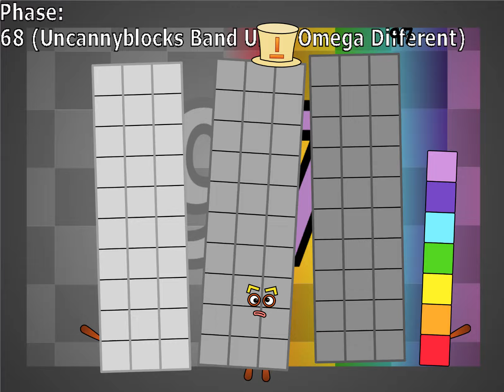Uncannyblocks Band Giga Different 33 - 99 (Fixed)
For @mrZavodilathe17